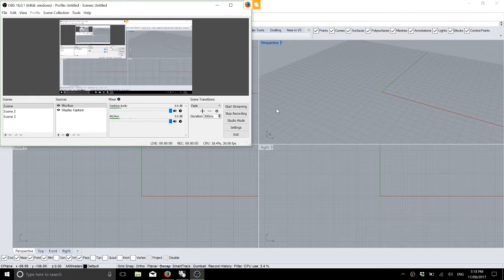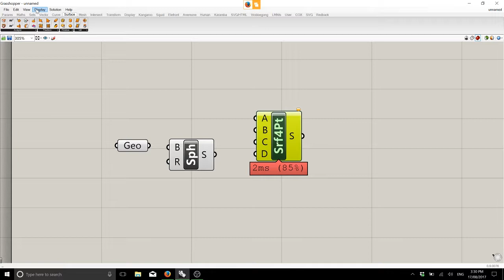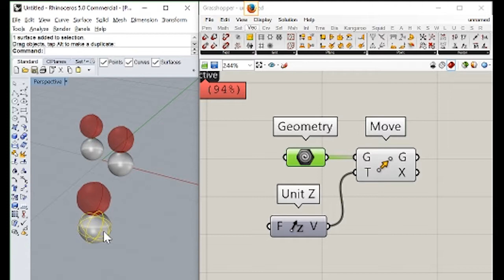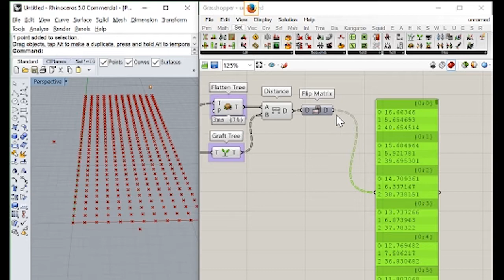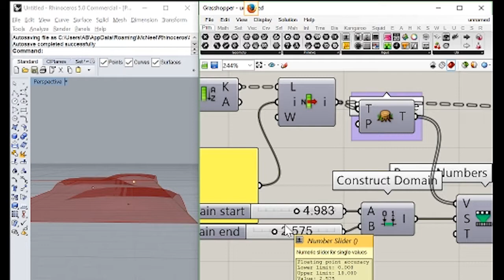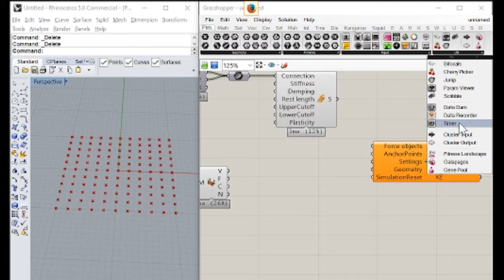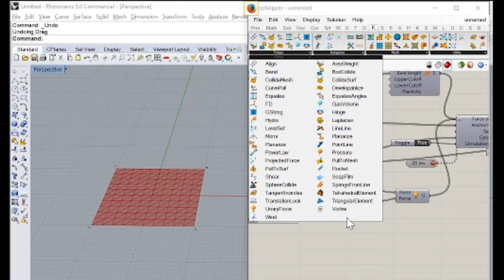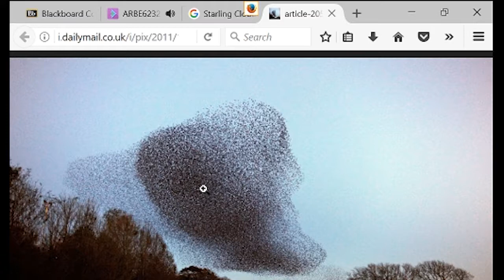UON ARBE 6232 Session 2